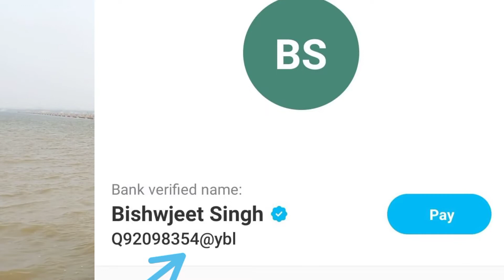यह कैसा मंत्र घुमा फ्री में भारत खाना पीना लोग फ्री में दे देते थे अचम्भल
विश्वजीत नाम का यह लड़का गाजीपुर का रहने वाला है जो कि यह भी उत्तराखंड घूम कर आया है और आगे पूरा हिंदुस्तान घूमना है वह भी फ्री में फ्री में खाना पीना सोना नहाना आना इत्यादि
अगर आप कोई सहयोग करना चाहते हैं तो आप इसका सहयोग करें वीडियो के लास्ट में उसका यूपीआई नंबर दिया गया है आप जरूर सहयोग करें आपके सहयोग से उसकी यात्रा और आसान हो सकती है
हमारा यह कर्तव्य है कि असहाय लोगों का जरूर हम सहयोग करें
दोस्तों अगर आपका कोई सवाल हो तो कमेंट जरुर करें कोई सुझाव देना है कृपा करके बताएं अगर हमारे चैनल पर अपने आए तो हमारे वीडियो को पूरा देखें और शेयर करें धन्यवाद